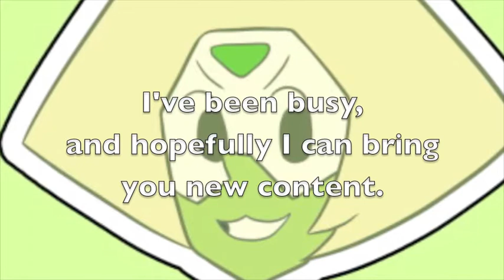Peridot "mini" Tribute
It's been a long while, but I'm back on the scene, sorta. I've been busy with school, YUCK!!

But, I've managed to make this REALLY REALLY short mix song, I made on Garage Band on my computer. I hope you guys like it, but I wouldn't blame you if you don't.
EXPECT MORE CONTENT SOON- ish.

PEACE HUMAN'S.

Art by: tumblr_obewjnxawG1upg25fo7_400.jpg